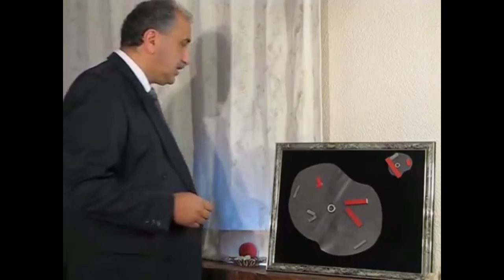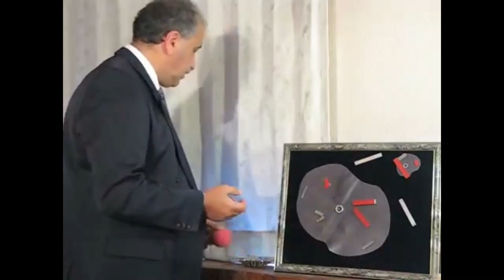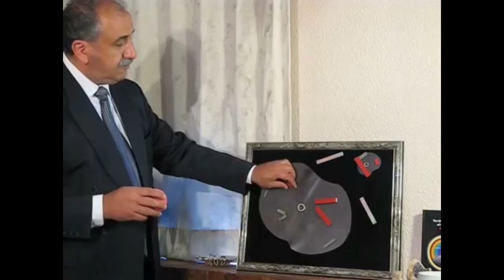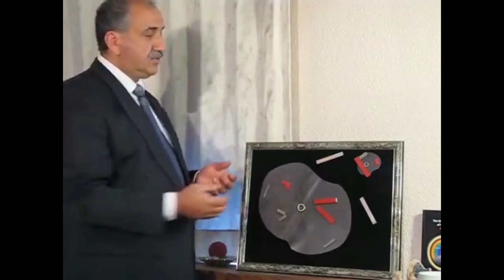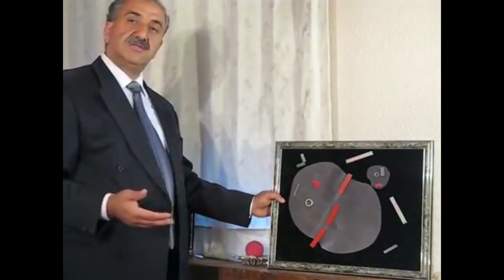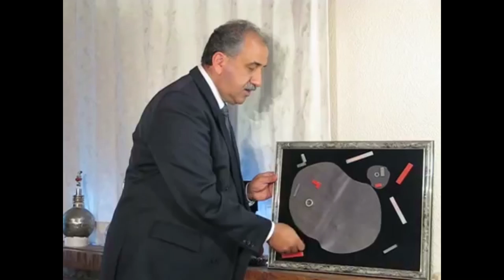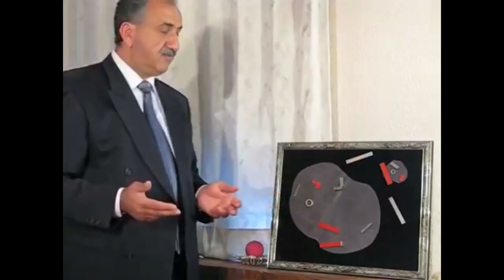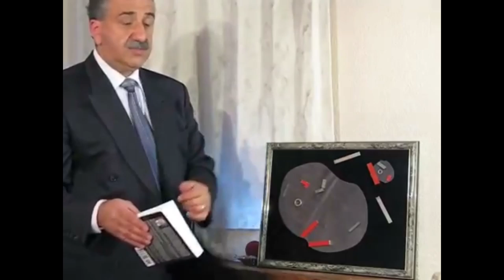Keshe Main Principles #4 Fusion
In this fourth movie about his new book, titled: The Universal Order of Creation of Matters, nuclear engineer Mehran Keshe shows the essence of nuclear fusion and how to achieve it in an easy way by a plasma dilution process. This approach is completely different of what international scientists actually try to do in ITER (France). Keshe explains in the book that tiny magnetic fields are the real fundamental particles originating from a cosmic magnetic soup. Fields of similar or equal strength can entangle in a dynamic pack. Three packs of such with different strength make the three basic type of Matters (Antimatter, Dark Matter and Matter), and they can interlock to make the Initial fundamental Plasma or Neutron. This neutron can decay into a plasma of a proton and a plasma of an electron, and both still contain parts of the Matters trinity of the original plasma. They have each an individual, and together an overall, magnetospheric condition which is ruled by Magnetic and gravitational fields strengths. This is similar to the inward Gravitational and outward Magnetic fields of Earth. Based on these new first principles prototype reactors were build, with amazing results, like creating lift and motion without burning fuel, and achieve fusion in a simple way. Now it becomes possible to create at any point-of-demand in an affordable way vast amounts of energies (like electricity and heat) and motion, and matters like water, food and new materials, and to develop new space technology.

This video is from July 14th 2009.